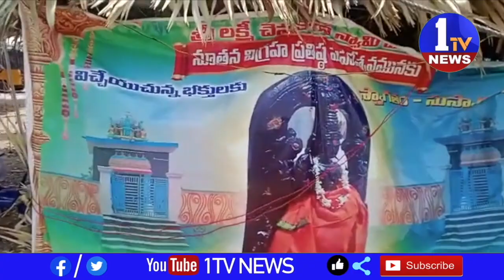ప్రకాశం జిల్లా, తర్లుపాడు మండలం లోని గానుగపెంట గ్రామ పంచాయతీ